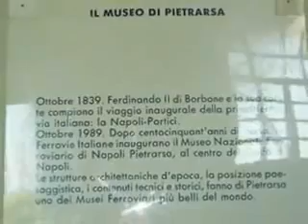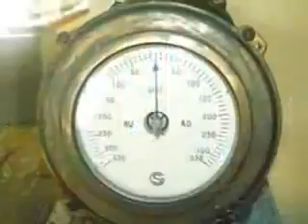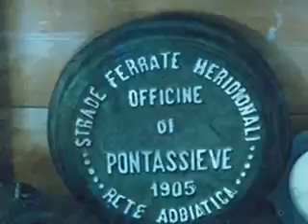Museo Ferroviario Nazionale di Pietrarsa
Museo realizzato in adiacenza alla Napoli-Portici, la prima linea ferroviaria italiana inaugurata il 3 ottobre 1839, sarebbe degno di nota anche solo per la bellezza delle architetture industriali che lo caratterizzano, ovvero per la straordinaria posizione che lo vede propendersi, quasi in guisa di portaerei, nel bel mezzo del Golfo di Napoli. Esso è peraltro uno dei più importanti musei ferroviari europei e, in tema di primati, occorre sottolineare che occupa i capannoni del primo opificio meccanico italiano fondato nel 1840, dal re Ferdinando II di Borbone, al fine di poter dotare ferrovie e marina del regno delle nuove ed indispensabili macchine a vapore. A dire il vero la produzione iniziale del reale opificio fu alquanto poliedrica, tanto da annoverare tra i prodotti usciti dallo stabilimento anche numerose statue ed opere d'arte. Tra queste va ricordata, in particolare, la statua dello stesso sovrano, posta sul piazzale dello stabilimento dal lato opposto rispetto all'ingresso, raffigurante il re nell'atto di ordinare la fondazione delle officine. La colossale statua, poggiata su piedistallo, é una tra le più grandi raffigurazioni di ghisa che siano mai state fuse in Italia. La visita vera e propria ha inizio dal suggestivo salone delle locomotive a vapore tra le quali spicca la copia funzionante della Bayard, (l'originale entrò in servizio sulla Napoli-Portici appena pochi mesi dopo l'inaugurazione). Degne di rilievo sono anche la 477.011 austriaca e preda bellica dell'esercito italiano che la riutilizzò sulle nostre linee ferrate; la 740.115 che fu impiegata nel solenne compito di portare la salma del Milite Ignoto, dalle trincee di confine, sino al maestoso sacello costituito dall'Altare della Patria; la 744.118 e la 741.137 che hanno in dotazione rispettivamente il distributore Caprotti ed il preriscaldatore Franco Crosti, due celebri brevetti italiani dell'epoca. Fra le locomotive elettriche è degna di nota l'elettromotrice Ale 792.004 coeva al famoso Etr 212, a sua volta avo del moderno "Pendolino" avendo ottenuto, il 20 Luglio 1939, il primato mondiale di velocità commerciale. Fra le carrozze spicca il salone del treno reale che presenta un soffitto liberty d'oro zecchino dipinto di blu. Lo stesso salone é provvisto di un tavolo di mogano in pezzo unico per 26 commensali. Degne di rilievo sono, infine, le numerose macchine utensili tra le quali spiccano i formidabili magli.